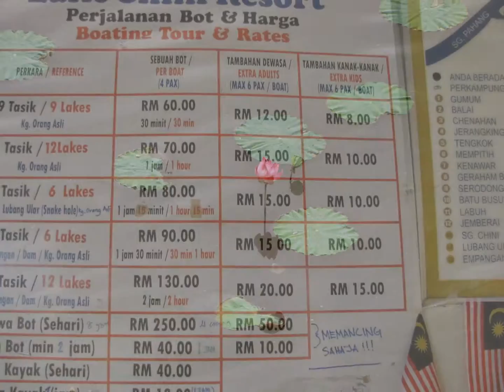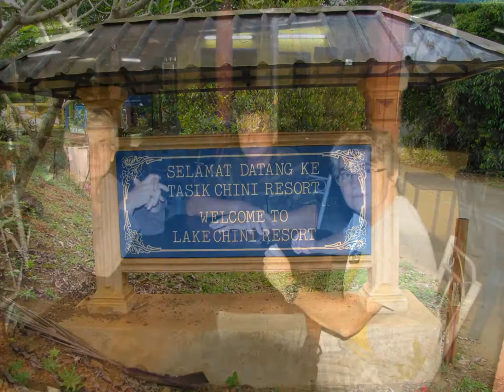LAKE CHINI Malaisie aout 2014 avec (Françoise,Régine,Jacky)